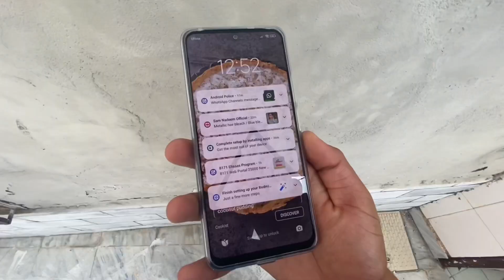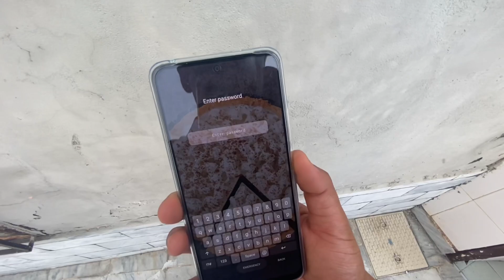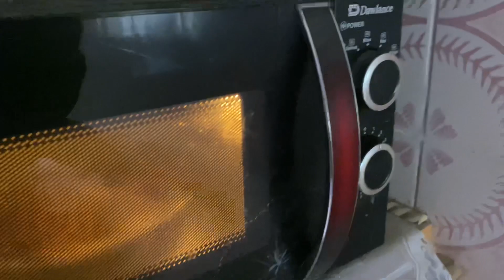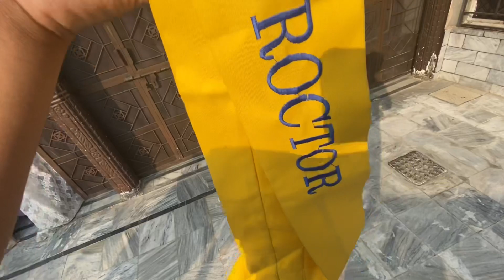New Phone 📱 || Iphone 15 || Umer Farooq || RUF VLOGS